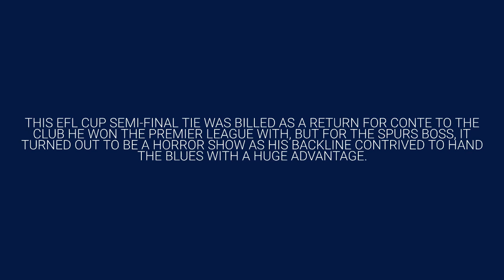EFL Cup: Chelsea 2-0 Tottenham Hotspur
Antonio Conte endures a 2-0 defeat at Stamford Bridge as Chelsea cruise to a comfortable EFLCup semi-final first-leg win.